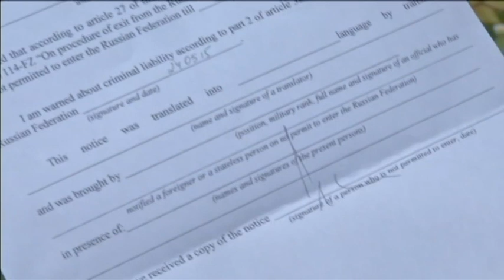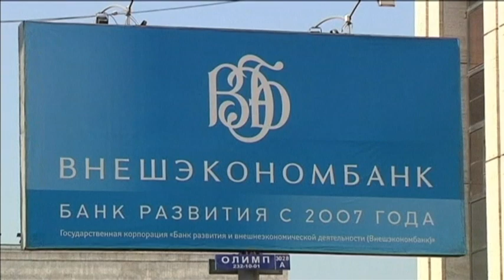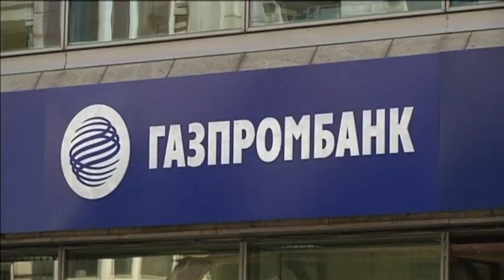Denied Entry to Russia: German MP says worsening tensions with West kept him from reaching Moscow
Conservative German lawmaker Karl-Georg Wellmann has spoken out about his experience last weekend of beind denied entry into Russia. The head of the German-Ukraine parliamentary group believes the incident is a sign of worsening East-West tensions over the conflict in Ukraine.